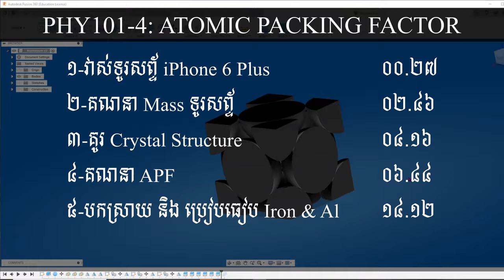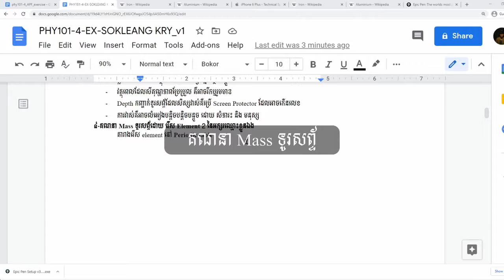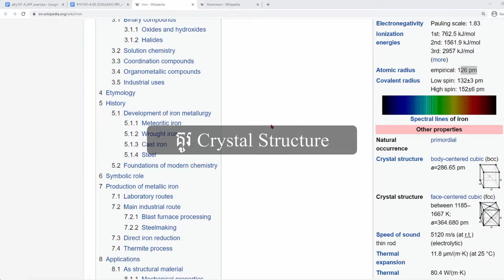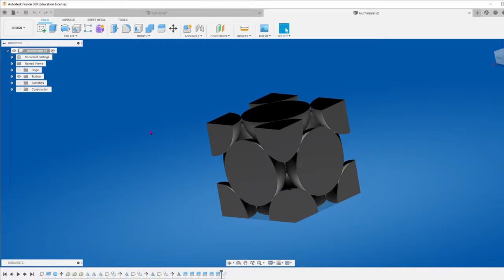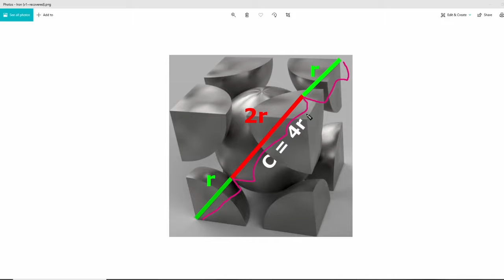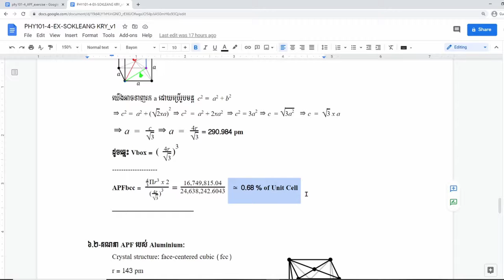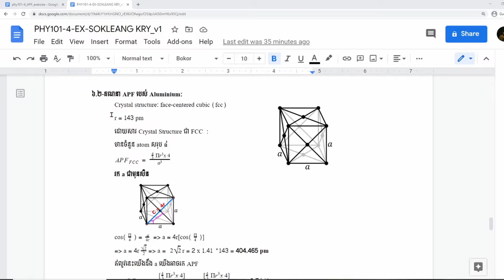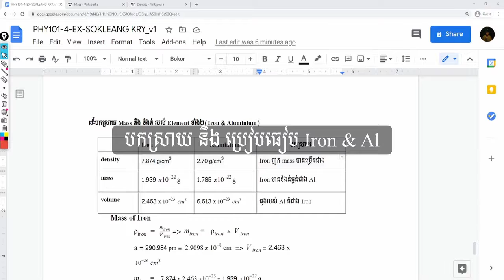លំហាត់សិស្សសុខលៀង គ្រី :: PHY 101-4 APF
កំណែលំហាត់ក្នុងវេទិកា.